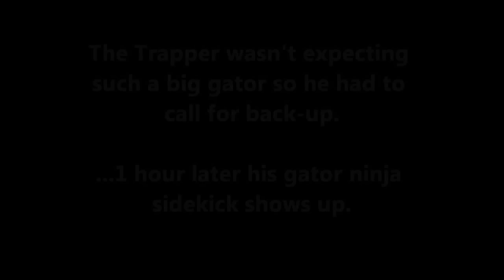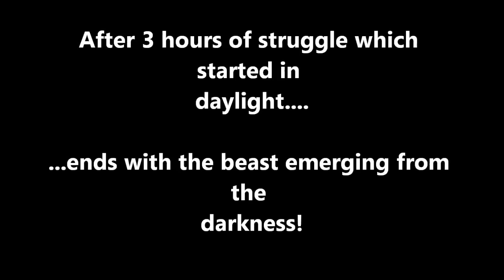Big Alligator Caught in Central Florida - Christmas 2012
This alligator was getting way too close and comfortable in my backyard...which had me pretty concerned for my kids that play outside. After calling Florida's Nuisance Alligator Hotline they sent out a trapper...but once he came he had to call backup because the alligator was so big.

This isn't all that fake Hollywood reality t.v. garbage...its the real thing.

Usually they're much more aggressive during the summer...especially during mating season but the cold weather kept this beast pretty chill which made it much easier to catch him...but it was no small task!

The thing was a monster  11.3 feet and 300+ pounds...enjoy!